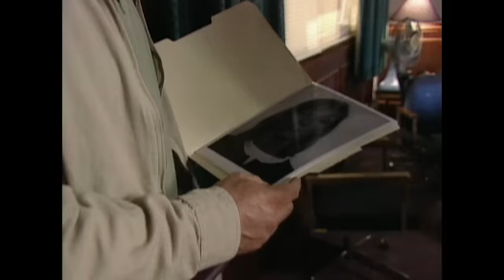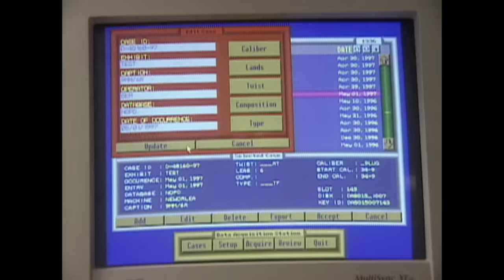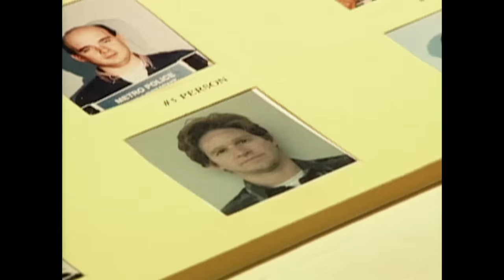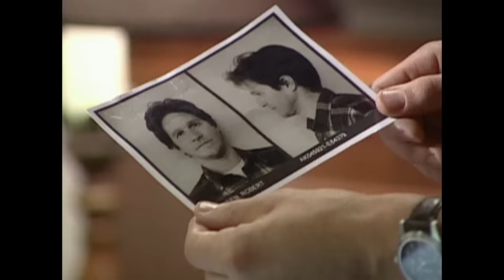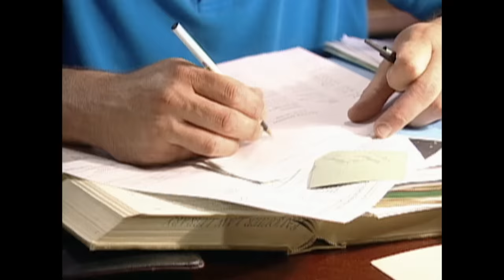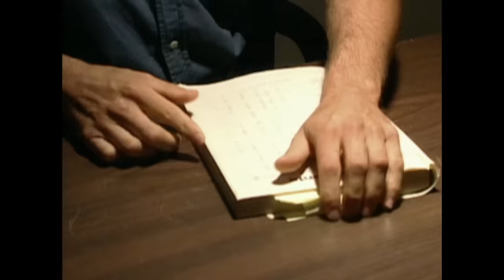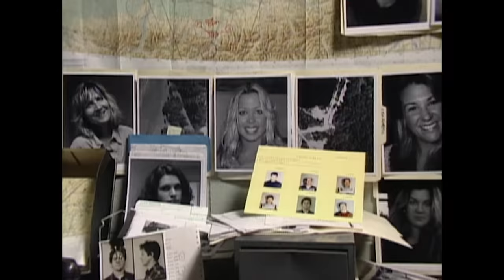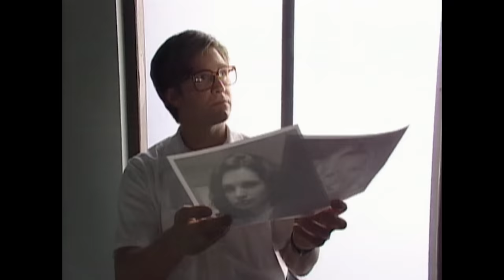Le Boulanger Tueur De Femmes D'Alaska | Dossiers FBI | True Crime Stories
Les agressions de Robert Hansen contre les femmes l'ont mené à faire face au système judiciaire une bonne partie de sa vie. Mais lorsqu'il déménage à Anchorage, son comportement devient mortel, le transformant on un violeur et tueur en série qui torture et chasse ses victimes au fin fond de l'Alaska. Cependant, le comportement qu'il adopte en public et son poste dans une boulangerie très fréquentée par la police, ne le place pas sur la liste des suspects, jusqu'à ce que le FBI fassent un profiling comportemental.

Série: Dossiers FBI, Saison 2, Épisode 6 (Hunter's Game)